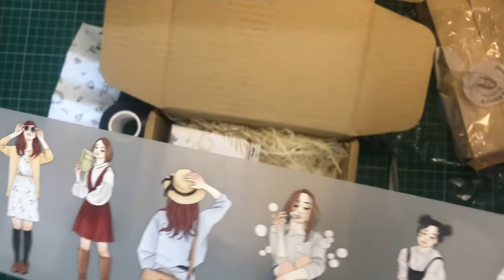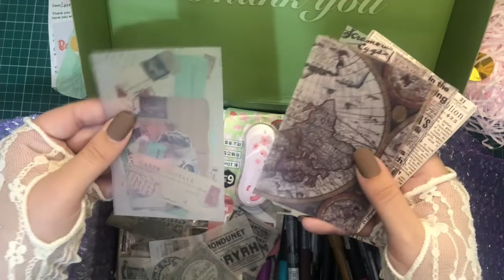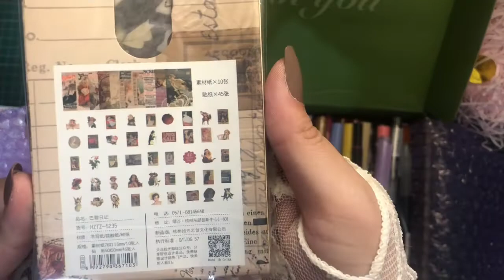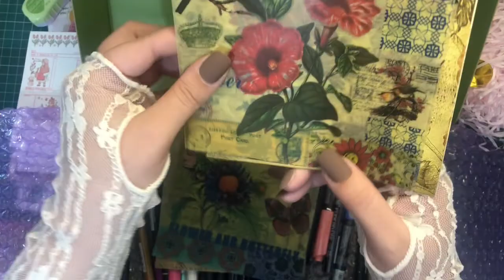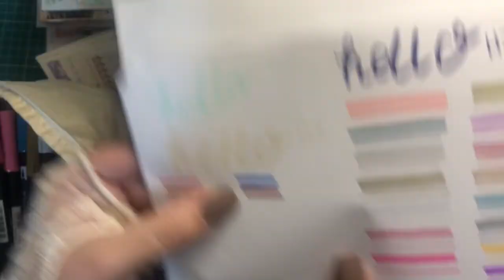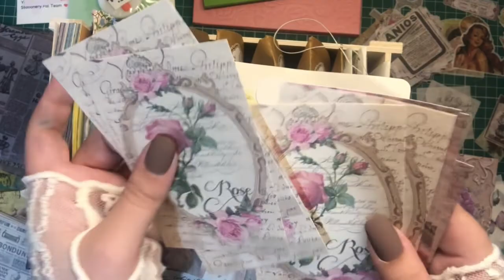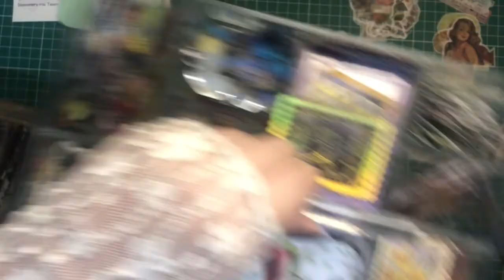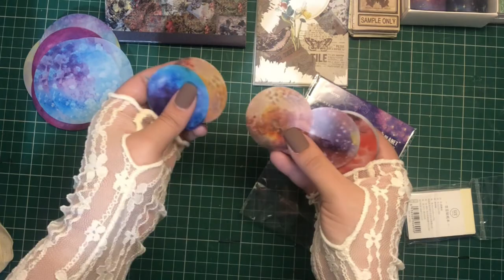Huge Stationary Haul, Stationary Unboxing Video, Open & Organise Stationary With Me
Hey guys welcome to another stationary hal 😁 I hope your enjoy it and like seeing how I store my stationary as well. Be sure to keep an eye out for part two to see the rest of this haul and how I organise all my new goodies.

This video is not sponsered in any way, I purchased all the showen items with my own money.

I will pop the shop links below if youd like to have a nosey 🙃 I highly recomend them 😁❤

Journal Pages Store Link :-

Stationary Pal Link :-